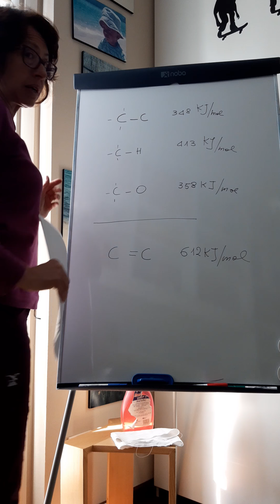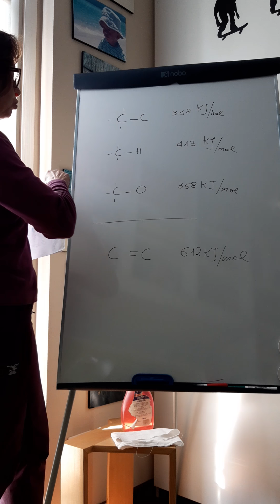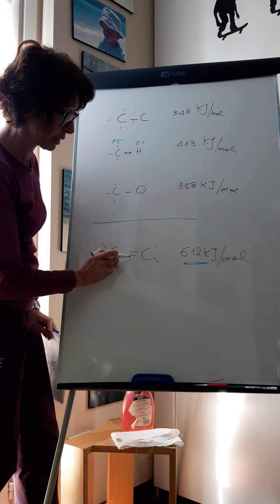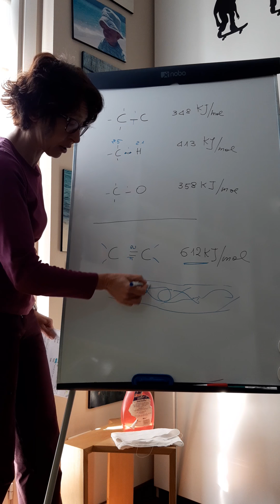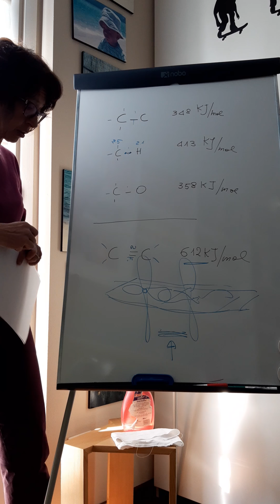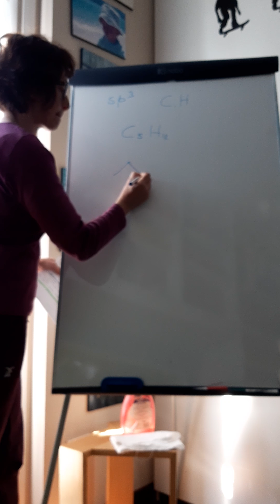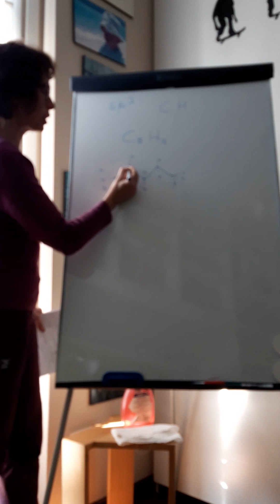5LS forza del legame del C